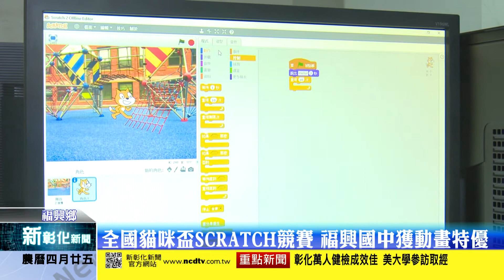新彰化新聞20190529 全國貓咪盃SCRATCH競賽 福興國中獲動畫特優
福興國中學生粘瑞廷以及粘云瀚，參加108年度全國貓咪盃SCRATCH競賽，表現相當優異，獲得國中動畫組特優，校長感謝老師用心的指導以及學生認真學習，為學校爭光。